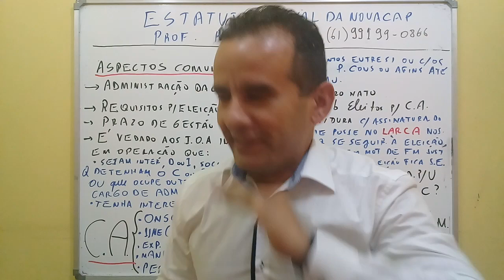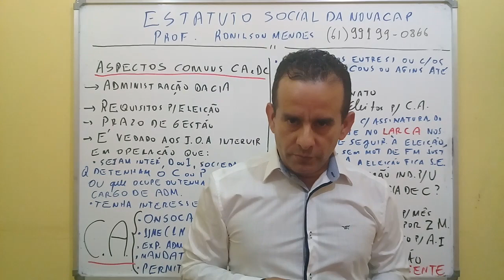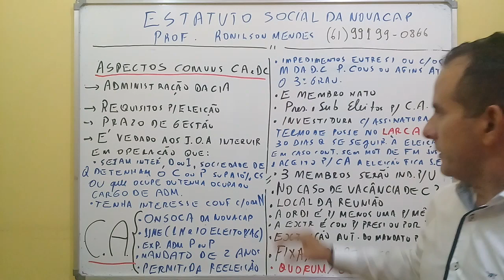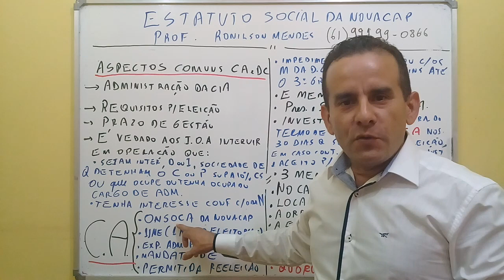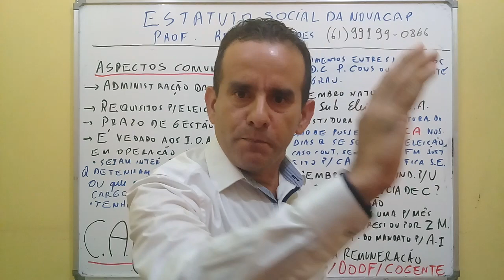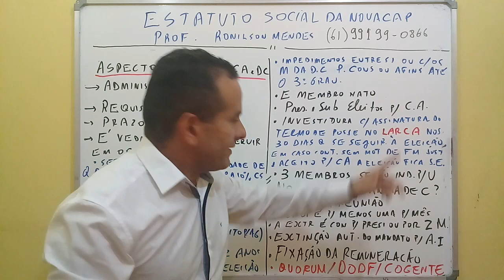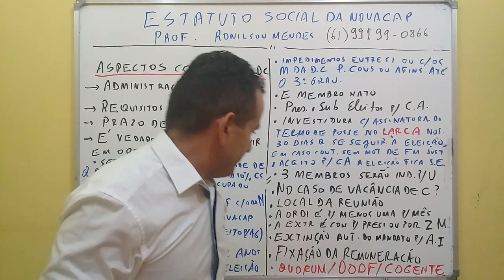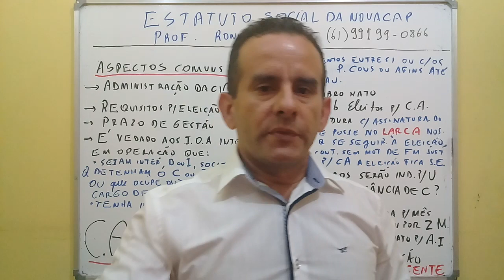AULA 4 - ESTATUTO SOCIAL DA NOVACAP - ART. DE 15 AO 21 - PROF. RONILSON MENDES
OLÁ GALERA DA NOVACAP! Teremos um aulão de véspera dia 08/12/2018 -  das 08h30min às 18h - matérias básicas que serve para todos os cargos e específica para o cargo de agente administrativo - mais detalhes sobre valores, local e outros entre em contato com Ronilson pelo whatsapp - 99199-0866.